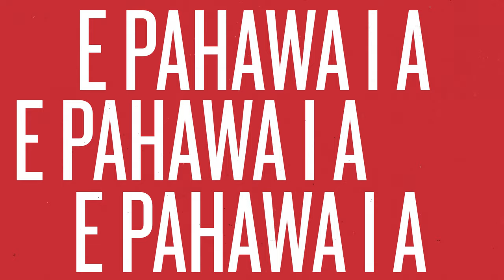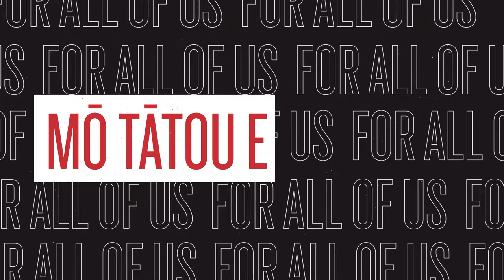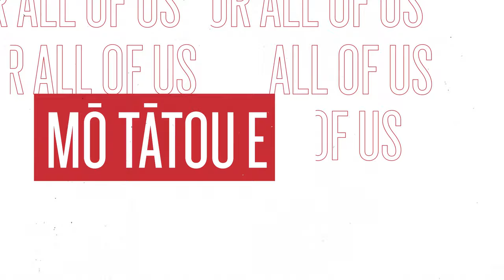KORA - "Taraketi" Lyric Video in Te Reo Māori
Many thanks to APRA NZ, Te Taura Whiri i te Reo Māori and Creative New Zealand for their support.

Translation by Donny Te Kanapu Anasta.